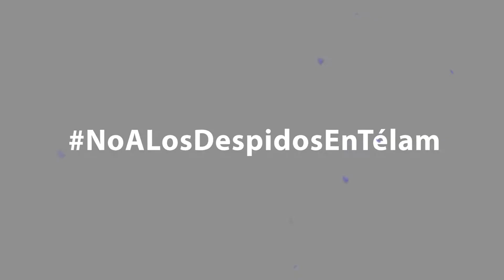Télam - FMI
Un mes de ajuste, de desidia y opresión de la palabra.